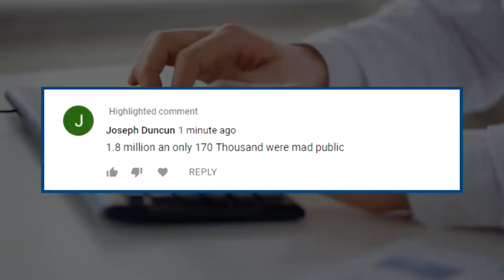MOST Amazing Facts About Penguins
Penguins are the type of animals that instantly put you in a good mood when you see them waddling along or watch them swallowing fish like it’s their last meal. There are 17 species of penguin, and today we’re going to meet some of these remarkable animals and learn more about what makes them tick.

8 - Magellanic Penguin
At first glance, you’d think you were looking at an African penguin, but look closely and you’ll notice that these guys have a dark black stripe around their neck, differentiating them from their African cousins. These penguins are prevalent on the southern coasts of South America, but you sometimes find them on the coast of Brazil. These guys have a distinct difference from African penguins, and that’s the fact that they hunt jellyfish! These warm-weather penguins got their name from Ferdinand Magellan who first spotted them in 1519 on his trip to the tip of South America.

7 - Take Flight
We know that penguins are flightless birds, but don’t feel too sorry for them. While they can’t take flight like ordinary birds, many species of penguins can still take to the air. Just before they leap from the water on to the ice, they release air bubbles from their feathers, removing the drag from their bodies and allows them to launch themselves into the air and land on the ice safely.

6 - Macaroni penguin
It’s hard not to fall in love with these penguins right away, with their crazy yellow lashes that would make any girl jealous. There are in the region of 24-million Macarons penguins living in 260 colonies between South America, Australia, Antarctica and Marion Island. Despite their numbers being plentiful, they are vulnerable. Their biggest threat currently is human settlement, and huge conservation efforts are currently in place to protect them.

5 - Chew on this
Penguins don’t have teeth but have back-ward facing fleshy spines that lines their mouths helping to push their dinner down their throats.

4 - Southern Rockhopper Penguin
They look quite similar to the northern rockhopper that we mentioned earlier, but they have a subtle difference, they don’t have the usual patch of pale skin just underneath their beaks. There are roughly a million pairs of breeding rockhoppers and of all the penguins, this species was not first in the birdsong department. They’re the least musical penguin and have a song that can make the most chilled person get twitchy.

3 - Emperor penguin
Certainly, one of the most recognisable penguins is the Emperor penguin. They’re featured in so many excellent animated films, including, March of the Penguins, Madagascar, Happy Feet, and Surf's Up. They are the largest and tallest of all the penguins and reside in Antarctica. There are around 600,000 adult males in Antarctica currently and there are 54 emperor colonies in the Antarctic. Some emperor penguins have been known to live for 50-years!

2 – Feeling Blue
Otago Peninsula is seeing a lot of blue and that’s because they’ve enjoyed a fabulous breeding season of little blue penguins. These tiny penguins have been quite the tourist attraction, with tourists coming every night to watch them scurrying up the cliff after their day out in the ocean. They’ve seen more than 130 chicks hatching this season, making them the most productive seabird on the planet according to scientist Hiltrun Ratz. Long may it continue.

1...